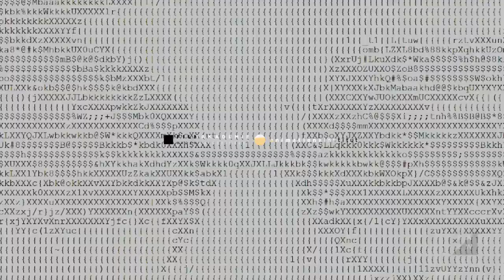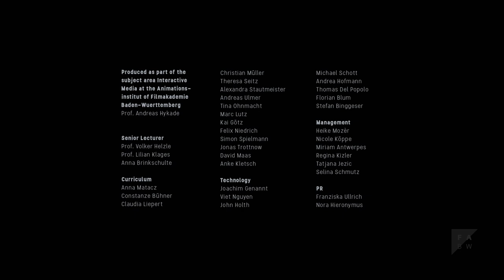R U Still (2019) | Making-of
A music performance with real-time generated visuals on stage using projection mapping. Mona Yim is performing her EP "R U Still" while Dimosthenis Gkantzos is accompanying her with visuals on two projection surfaces, 3x3 meters each.

Music Production/Singer: Mona Yim
Director: Dimosthenis Gkantzos
Image Design/Camera: Christian Neuberger, Katharina Kraft
Technical Directing: Paulo Morato Scatena
Cut: Alex Schuster
Motion Design: Timo Kreitz
Set Design: Benjamin Maier
Production Company: Filmakademie Baden-Württemberg GmbH
Producer: Dimosthenis Gkantzos
Costume Design: Franzi Goll

“Project of the Month”: Every month, a student project created at Filmakademie's Animationsinstitut is featured as a "Project of the Month" on this channel. Furthermore, the project will be featured with exclusive background stories on Animationsinstitut's website.